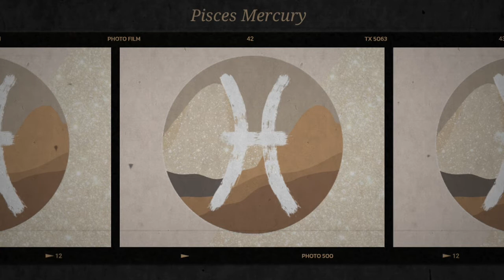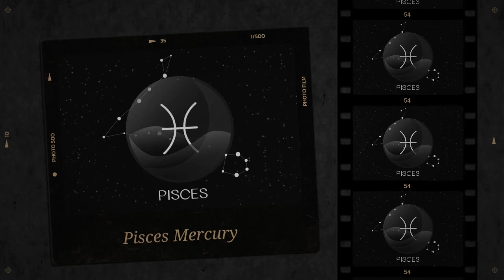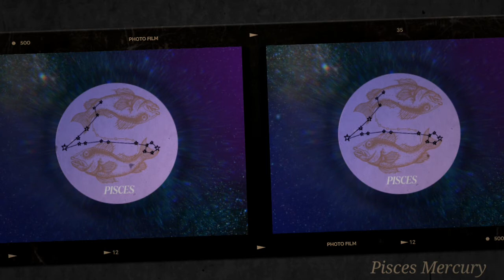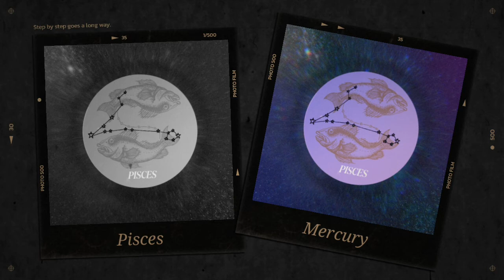Pisces Mercury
Abbie Dagrin will be speaking on Pisces Mercury.